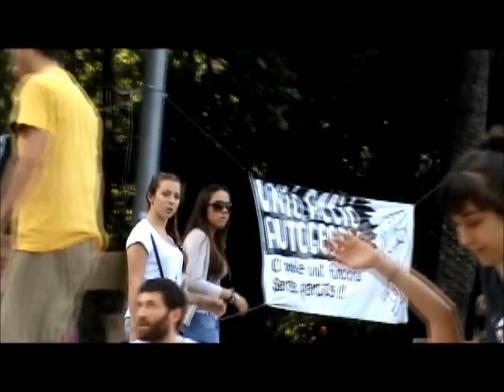die Dynamik einer Bewegung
Plaza España+Islandia. Palma de Mallorca Spain